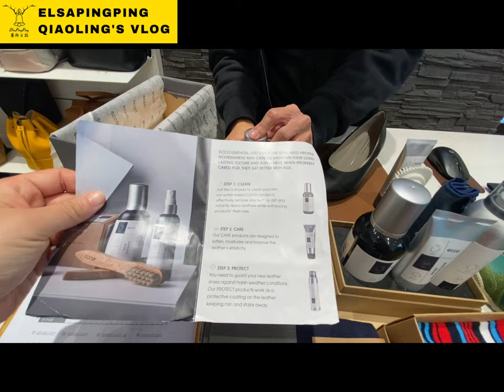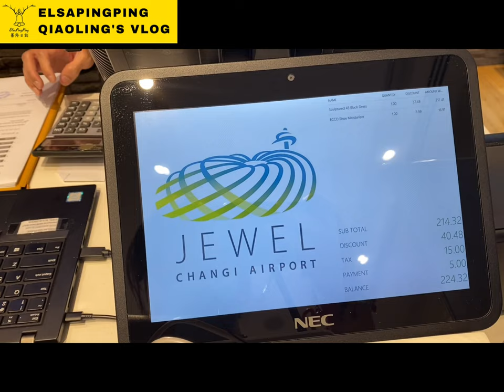How to take care of leather shoes如何保養皮鞋ecco sg｜台灣人在新加坡｜ElsaPingPing蕎羚日誌